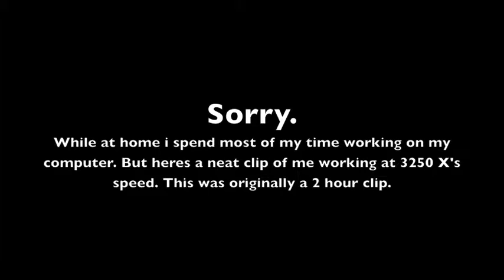Lazy with a side of technophile (day -2)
songs:
harmless by combatplayer